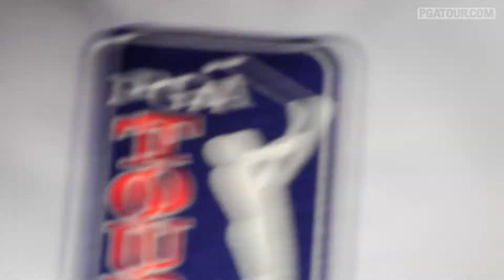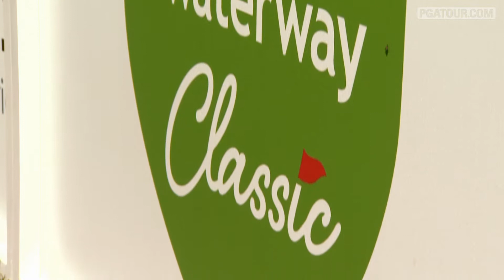DeLaet and Fritsch Succeed on PGA TOUR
PGA TOUR Canada alumni Graham DeLaet, from Weyburn, Saskatchewan and Brad Fritsch, from Ottawa, Ontario, have found success on the PGA TOUR.